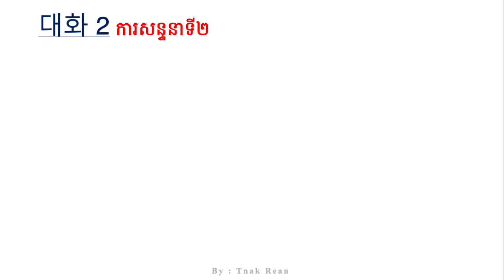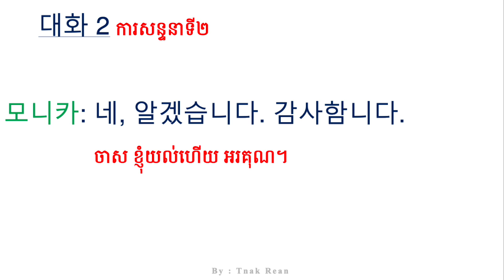44과 대화2 내년에 최저 임금이 얼마인지 알아 - | by Tnak Rean - ថ្នាក់រៀន